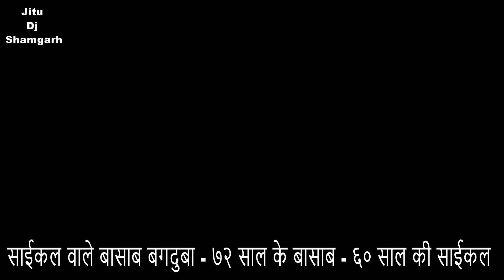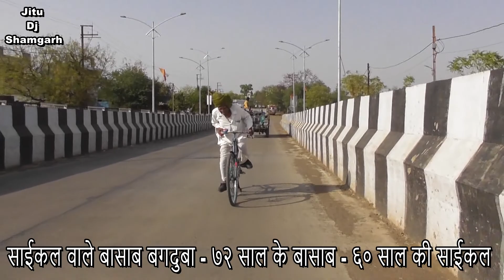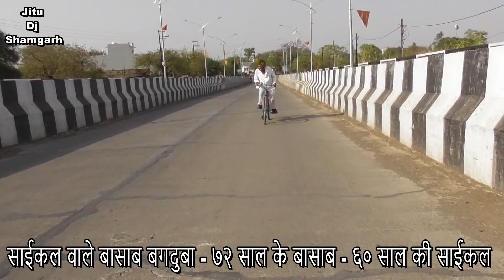साईकील वाले बासाब ७२ साल के / jinaka javaab nahi /bay mukesh v k /shamgarh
baasab ki himmat dekho 300 kilo mitar tak /bsaikil chalayi he/gav barakheda kala swami /shamgrh m p 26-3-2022